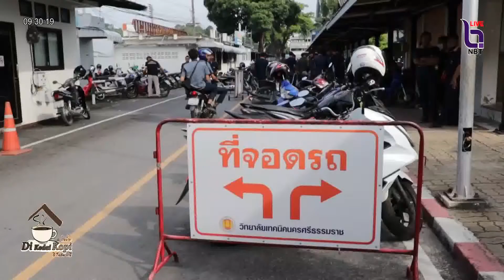ตำรวจเข้ายึดจักรยานยนต์แต่งซิ่ง ดัดแปลงท่อ